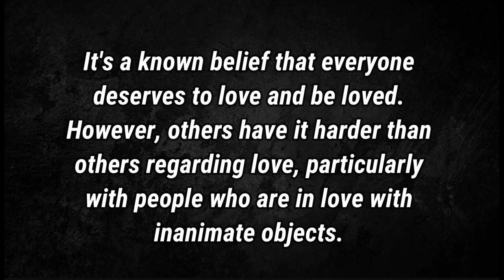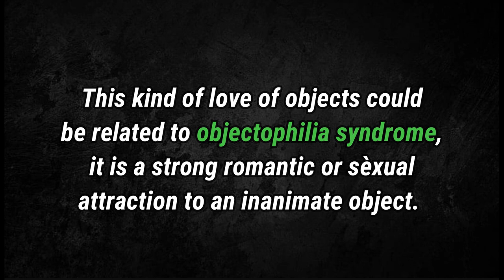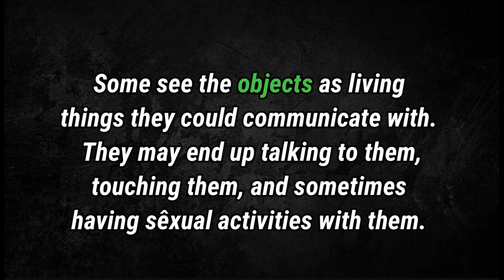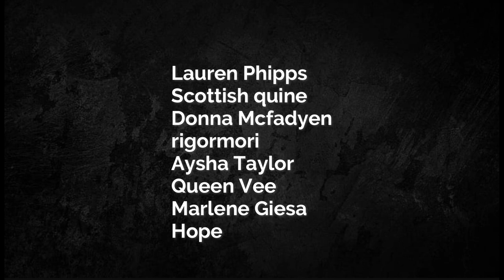The Woman Who Married A Rag Doll And Got Pregnant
It's a known belief that everyone deserves to love and be loved. However, others have it harder than others regarding love, particularly with people who are in love with inanimate objects.